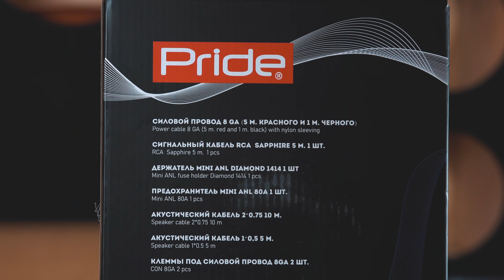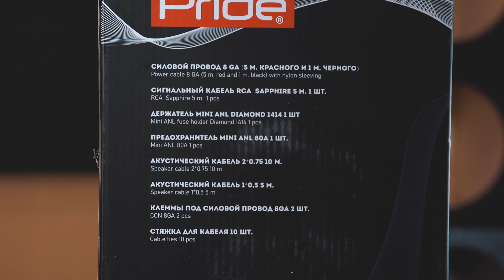Громкий фронт за 28000 рублей! Комплект эстрадной акустики Южный Урал!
Состав комплекта:
Акустический кабель
Подиумы
Y-коннектора (2 шт)
Акустика Pride Ruby Air 6.5 (2 пары)
Акустика Pride Ruby Air 8
Комплект Pride для 2-го усилителя
Усилитель Pride Quattro (400 W)
Акустика Dynamic State SPARTA ST-70

🔈Автозвук
Avtokasta.ru ®